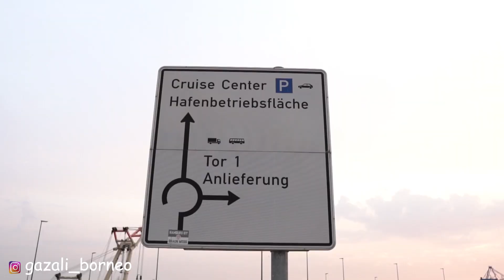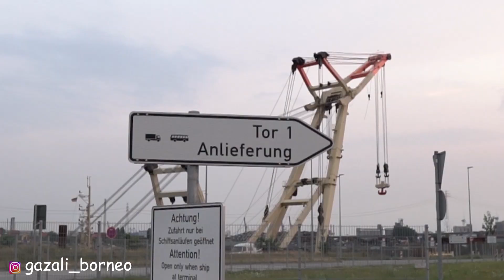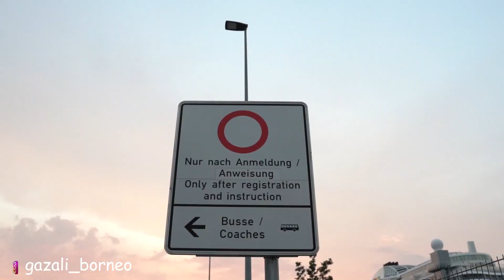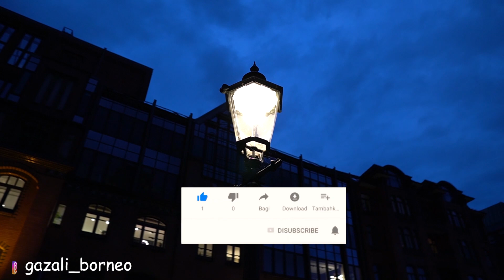Akus kotak jalan2 di jerman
Mau coba yg berbeda, video ini secara tiba2 kita buat ketika salah satu teman ngefans banget sama salah satu youtuber yg lagi naik daun.
Jadi di video ini hanya sekedar hiburan aja...
Semoga terhibur walaupun gak terhibur :)
Salam borneo